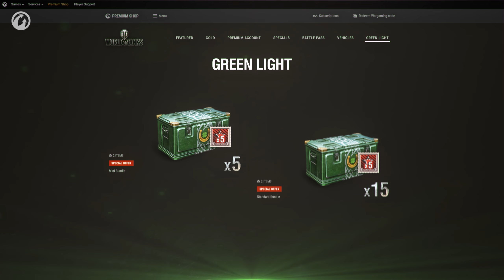Llegan los Días del trébol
¡Comandantes! Un nuevo evento los espera a partir del 16 de marzo! Disfruten tres actividades unidas por el espíritu de la celebración. ¡Celebren con nosotros!